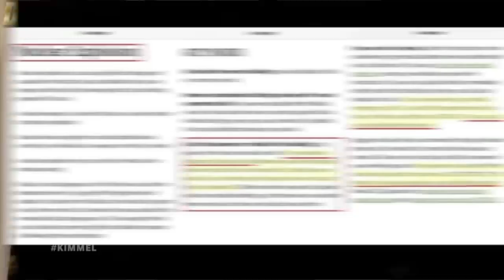Trump’s 'Tough on Russia' Fairy Tale, Biden Addresses the Nation & Putin's Black Belt Gets Stripped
Tonight President Biden delivered his First State of the Union speech, Marco Rubio decided to skip because of the COVID testing requirement, Biden did his best to come up with something to uplift all of us, Vladimir Putin has been suspended as the honorary President of the International Judo Federation and stripped of his honorary black belt in Taekwondo, Hollywood is fighting back by not showing the new Batman movie in Russia, a feisty fella from Texas went as far as to join the Russian army, OJ Simpson weighed in with his thoughts on Putin & Trump, Donald Trump Jr is busy complaining about FEMA guidance, 62% of Americans believe that Russia would not have invaded Ukraine if Trump was still in charge, a new edition of Cancel Nation, and clarinetist Doreen Ketchens sits in with Cleto and the Cletones!